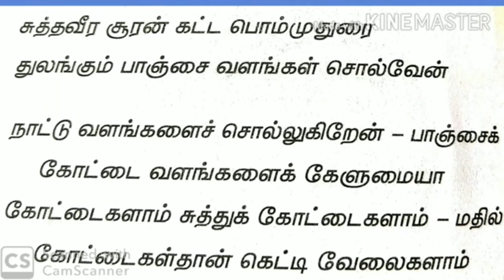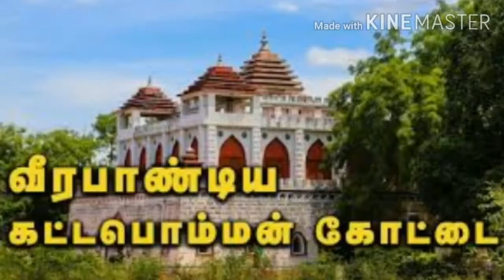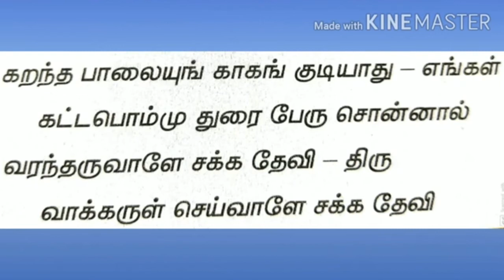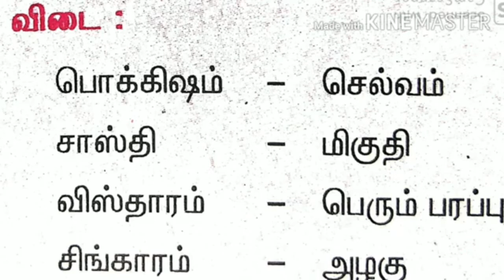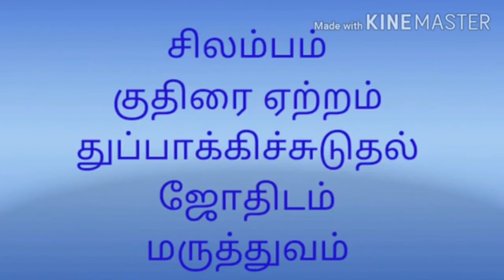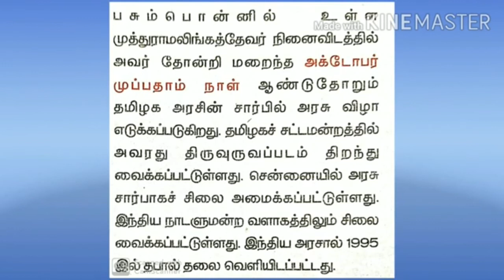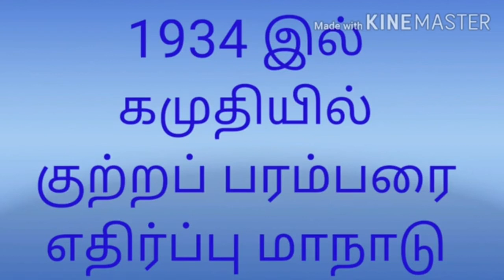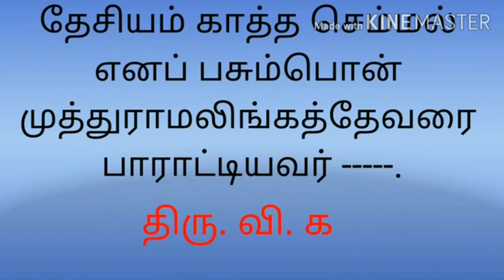Grade VII Tamil Iyal 3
Trinity CBSE video 13